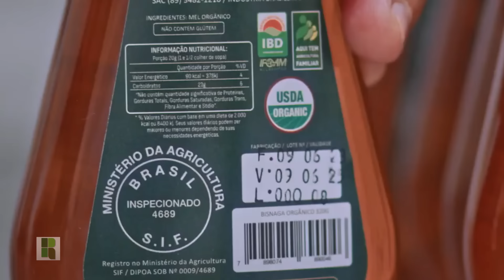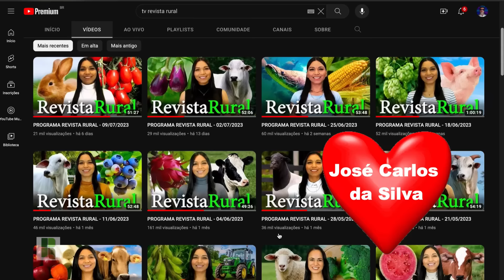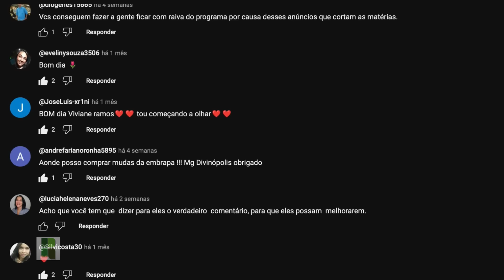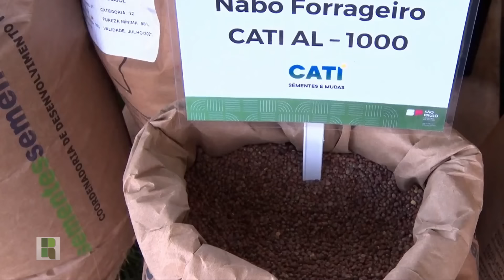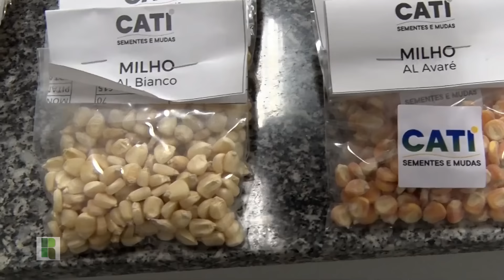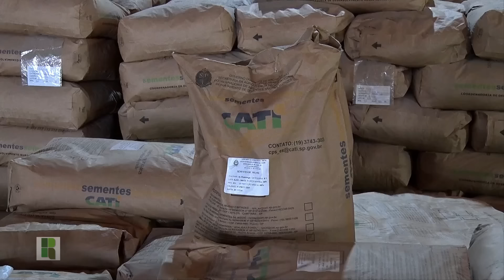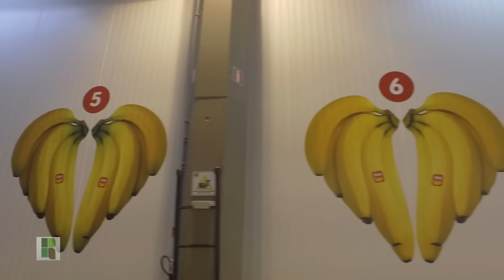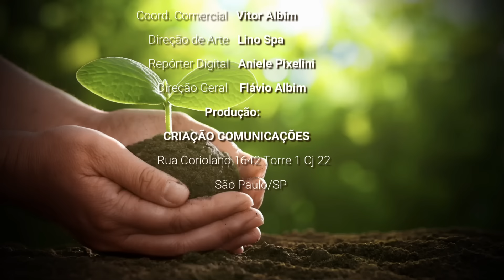PROGRAMA REVISTA RURAL - 26/11/2023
Veja no Programa Especial desta semana:
- Uma história de décadas de dedicação ao leite.
- Cuidados ajudam a ser mais eficiente na produção de mel.
- Rastreabilidade é a chave do sucesso na fruticultura.
- Evento premia os melhores produtores de leite do Brasil
- E o incansável trabalho de melhoramento de sementes e mudas.

O Programa Revista Rural é uma versão eletrônica da revista, e vai ao ar aos domingos, às 8h30 da manhã, para todo o Brasil, via satélite (SKY), via parabólica digital (STAR-ONE 3644,10 MHZ)  e através das principais operadoras de TV por assinatura (NET canal 188, VivoTV Canal 409, Vivo Fibra canal 589, OiTV canal 189, GVT-TV canal 87, NossaTV canal 47 e TV Alphaville canal 66).
Ele é exibido nos canais AGRO BRASIL TV, C3 TV (antigo CLIMATEMPO BIO), TV MILAGRO BRASIL, REDE NGT, SOUTV, UNIQUE TV (antiga UrbanTV), STV (Moçambique),  e REDE GIRASSOL DE TELEVISÃO (Angola), para os países da América Latina através da AgroTendencia TV e também na TV REVISTA RURAL no YOUTUBE.
Ou veja também pelos apps SoulTV, GUIGO, na CDNTV, CXTV, ou no StreamPlayer da Amazon FireTV Stick.